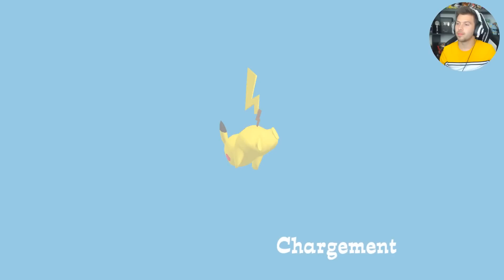POKEPARK #1 - LE PARC D'ATTRACTIONS POKEMON - Let's Play Wii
On démarre encore un nouveau let's play, et cette fois-ci un let's play Pokémon, car ça fait super longtemps qu'on en a pas fait !

Aujourd'hui je découvre avec vous PokePark Wii, la grande aventure de Pikachu qui est un jeu Wii que j'ai toujours dévalorisé. Je me propose donc de changer mon avis sur PokePark en découvrant ce qu'il a vraiment dans le ventre et si mon premier avis était fondé !

Je précise : je n'ai jamais joué à PokePark Wii avant c'est donc une totale découverte de ce jeu Pokémon qui s'annonce finalement frais et coloré :)

● BONS PLANS ●

10€ SUR TA PREMIÈRE COURSE UBER :
► CODE : NEWTITEUF

ACHÈTE DES JEUX ET CREDITS AVEC
TON FORFAIT MOBILE :